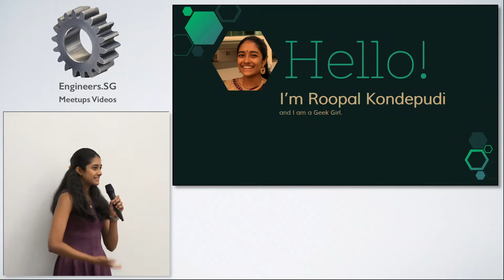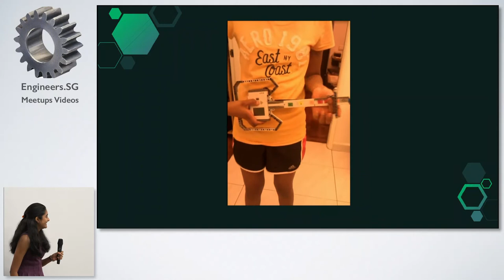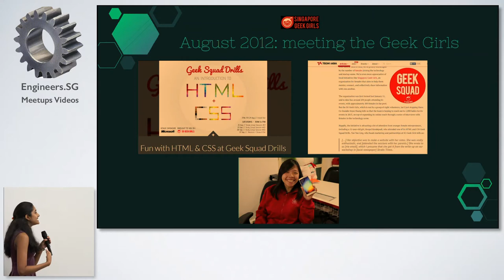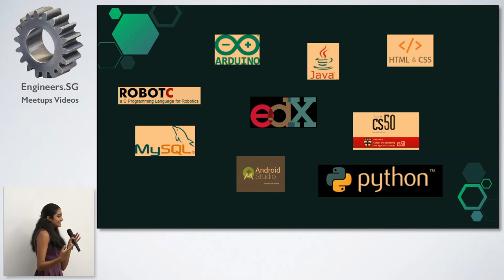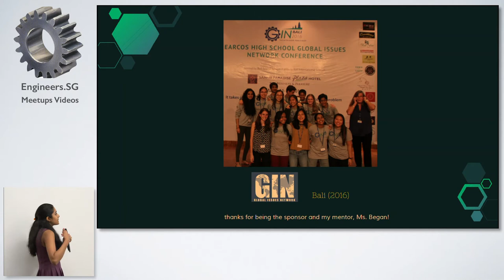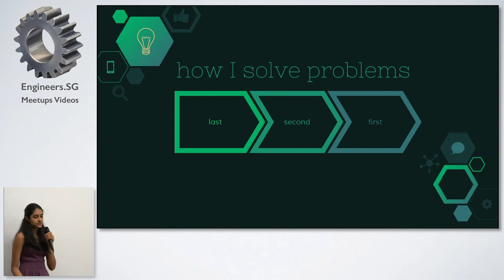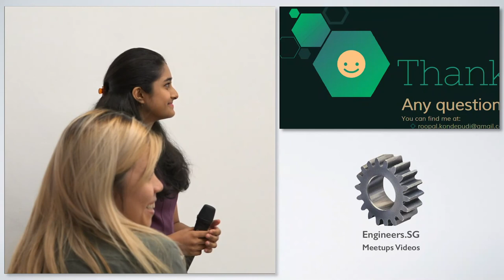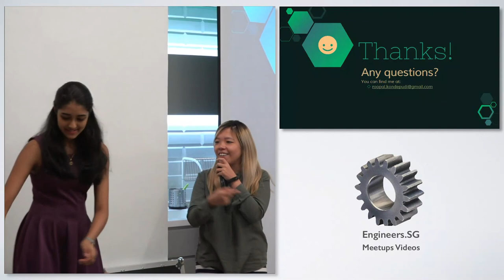Roopal Kondepudi - Singapore Geek Girls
Speaker: Roopal Kondepudi

Roopal is (was) the youngest attendee of our first SG Geek Girls workshop back in 2012! 4 years on, she’s come a long way from our HTML and CSS workshop. Roopal will share about the apps she’s been working on (FloraSG) and her experience setting up a Geek Girls chapter in her school!